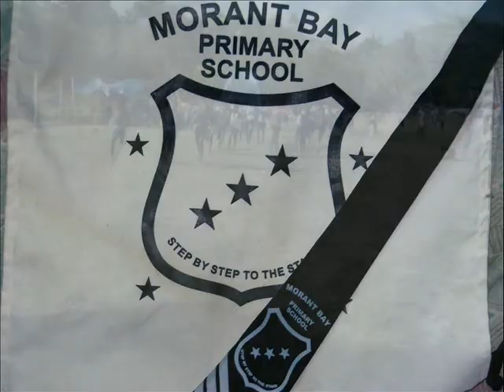MORANT BAY PRIMARY SCHOOLST.THOMAS JAMAICA SPORTS DAY 2011